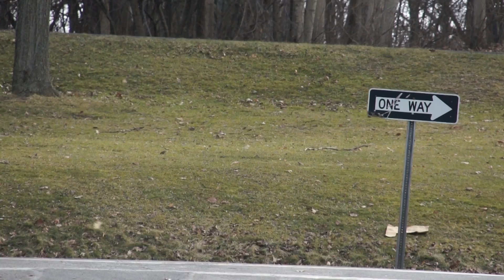The Evils of Road Salt and Over Weight Trucks!!!.....visual evidence.....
The use of rock salt to melt ice is an important part of keeping the streets in my small city passable during the Winter months. but year after year, this salt can have a devestating effect on the streets as evidenced in this short video. Over Weight trucks cause further damage!!! And, this does not even take into account the environmental damage that is caused when this salt enters the ground and kills the plants and then on into the small streams and rivers.